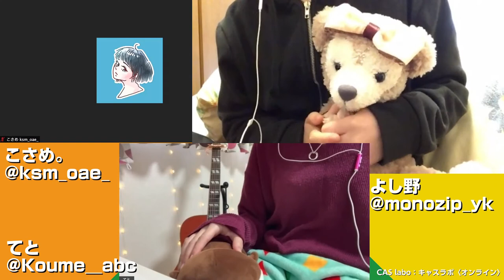【CAS labo】てと｜よし野｜こさめ。《オンエア》LAB.0-59（201227）【キャスラボ〈オンライン〉】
※この番組は許諾を得て収録・オンエアされています

【CAS labo】LAB.0-59（201227）【キャスラボ〈オンライン〉】
てと｜よし野｜こさめ。

「キャスルズ」のための〈オンエア〉ワークショップ
‥「ラボ・ラトリー（実験室・研究室）」で「コ・ラボ・レーション（共演・共同作業）」‥

「CASアーティスト」の〈リアル〉なコラボを〈オンライン〉で結び「CASサポーター」へ〈オンエア〉！
みんなで参加して、みんなで楽しむ、新しいスタイルのコラボ・エンターテインメント・ワークショップ
「PiSTream：ピストリーム」の各チャンネル上にて開催！

《CASアーティスト》
こさめ。　@ksm_oae_
てと　@Koume__abc
よし野　@monozip_yk

《CASナビゲーター》
ピストリーム　@PiSTream

キャスラボ〈オンライン〉の開催情報はこちら！

キャスラボ〈オンライン〉アーカイブはこちら！